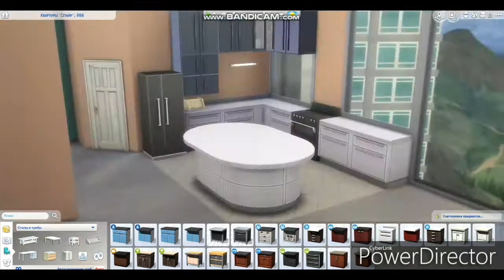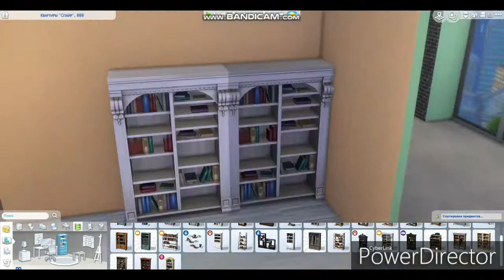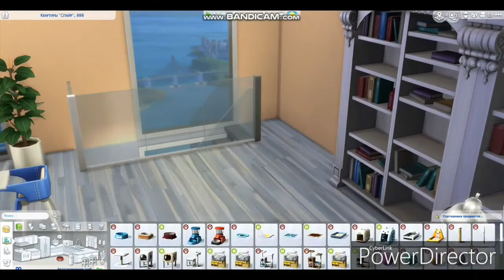the sims 4 / Penthouse for filmmaker / speed build / part 1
The sims 4 - speed build - part 1